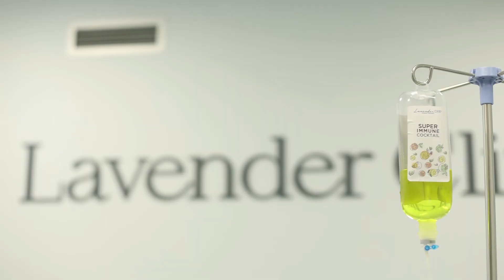Onychomycosis - Trajtimi i mykut te thonjve me lazerin Fotona